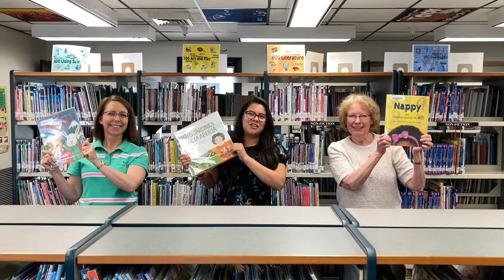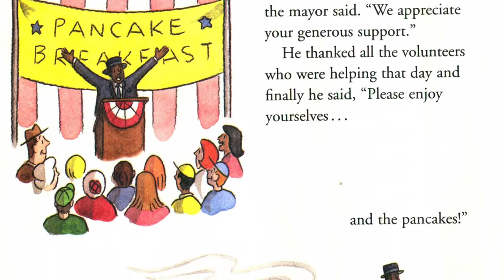Curious George Makes Pancakes by Margaret & H.A. Rey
Book: Curious George Makes Pancakes by Margret & H.A. Rey’s, illustrated by Vipah Interactive and published by Houghton Mifflin Company